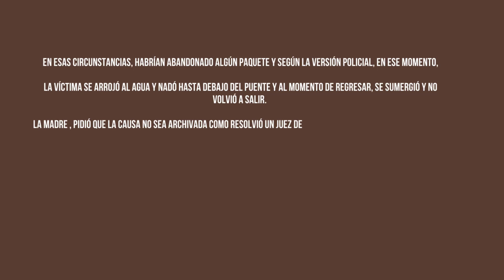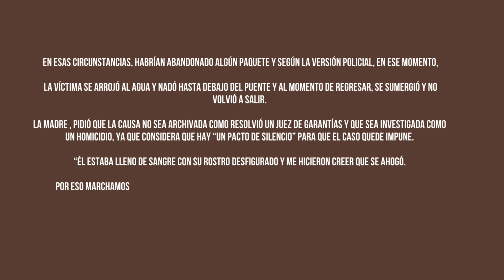FEDERICO ROMERO SPOT#valientesmujeres